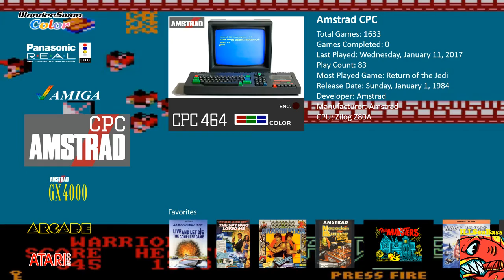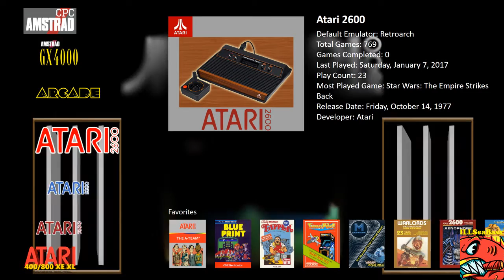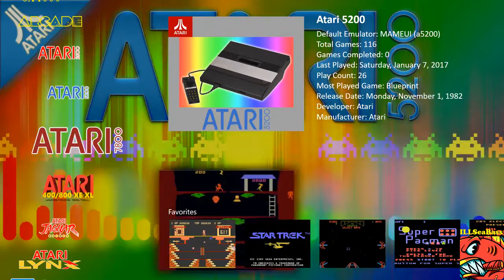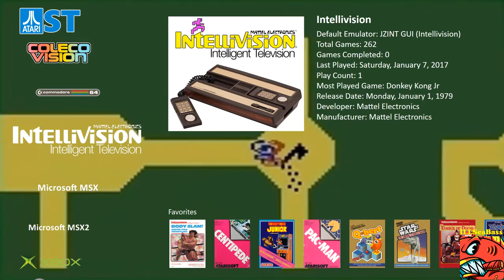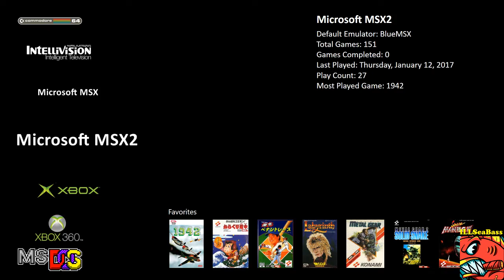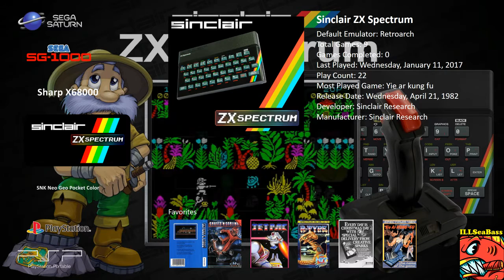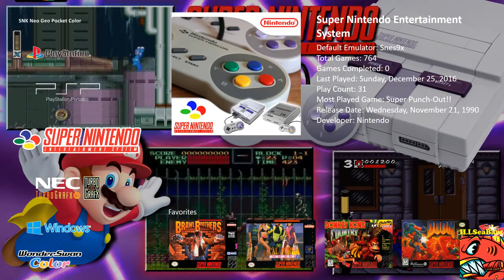My Launchbox (BigBox) Setup, January 2017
Launchbox v7.5-beta-3.

Default theme with some customization.